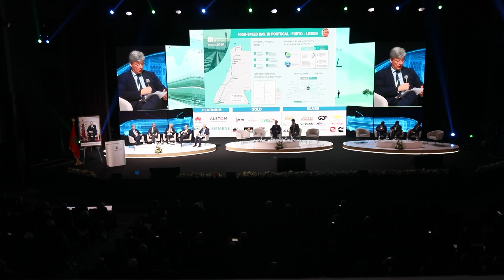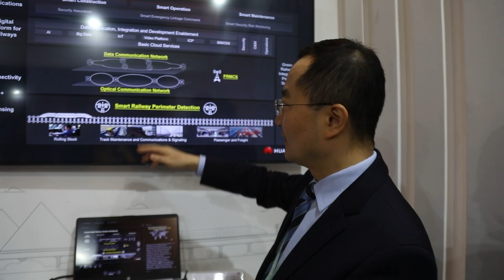خبراء في السكك يستعرضون خبراتهم لـ"برلمان.كوم" وينوهون بمشروع "القطار فائق السرعة" في المغرب